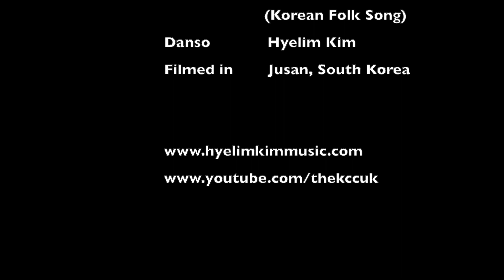Appreciation of Korean Music and Nature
During these globally unprecedented times, one way I have found to deal with the uncertainty while in Korea is to connect with nature through the power of Korean traditional music.

Interacting with nature through music and performance can be incredibly comforting. I hope it inspires you to try different ways to express yourself and connect ourselves to the wider world.